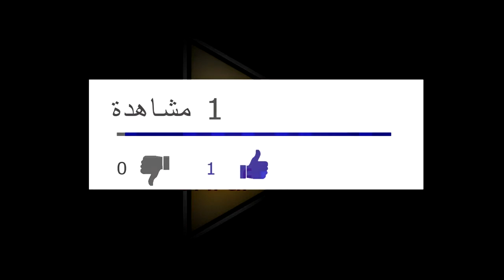شاهد عزف اغنية ديسباسيتو بشكل روعة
الاثبات عندما يجتمع تفكير العقل و مرونة الجسد في صنع الإبداع :) :)